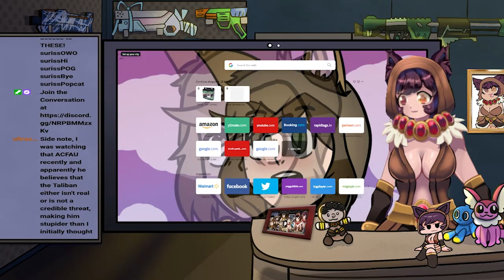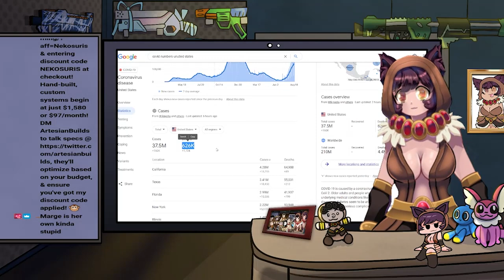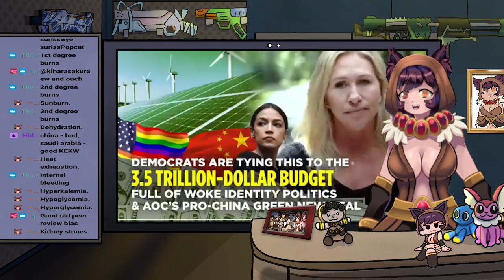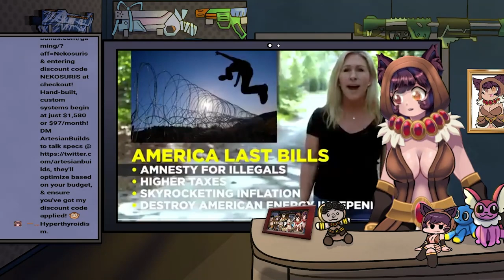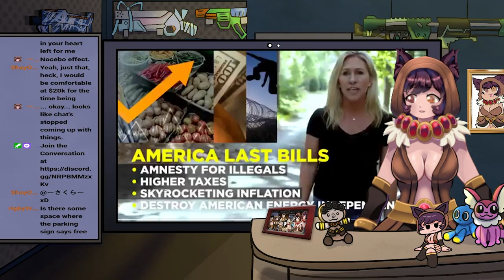"You're Gunna Die Sometime" And Other Reasons To Get Marjorie Taylor Greene Out of Office